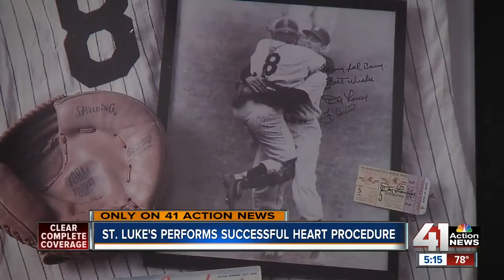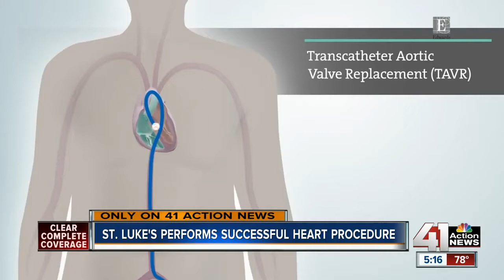Former MLB pitcher gets successful heart surgery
Fred Kipp played for the Dodgers organization from 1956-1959, but he couldnt dodge what his heart threw at him in May.